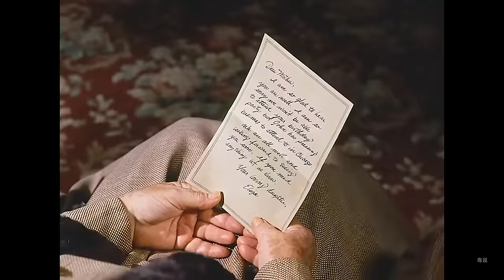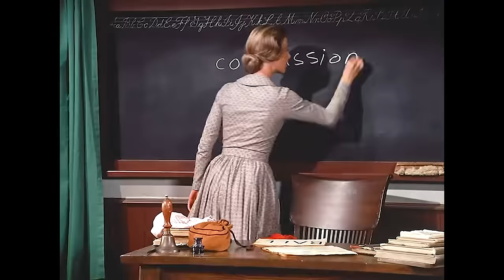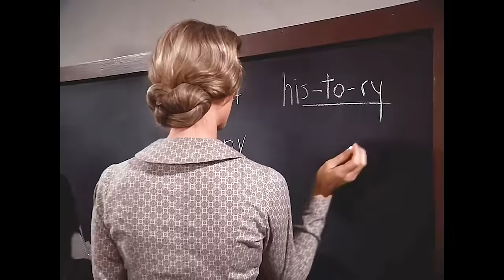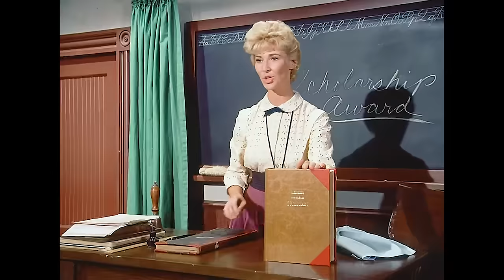美国人50年前拍的电视剧，没有花里胡哨的特效，却能让人足够共情！劳拉·伊丽莎白·英格尔斯·怀尔德